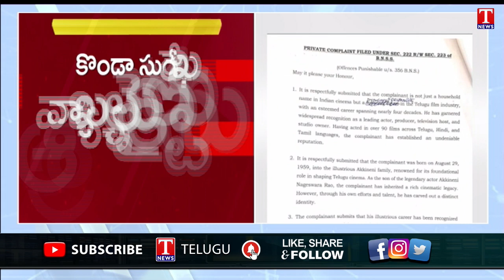కొండా సురేఖ పై నాగార్జున పిటిషన్.. విచారణ వాయిదా | T News